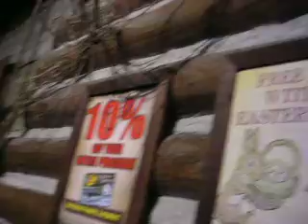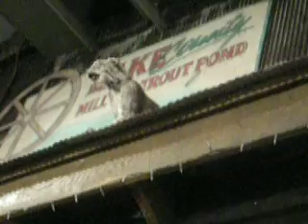tony's bears giants